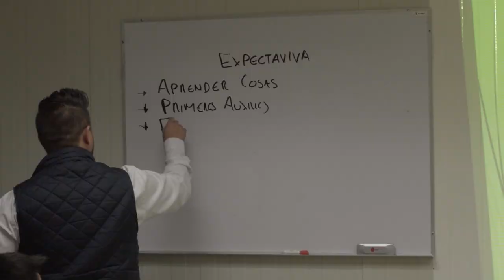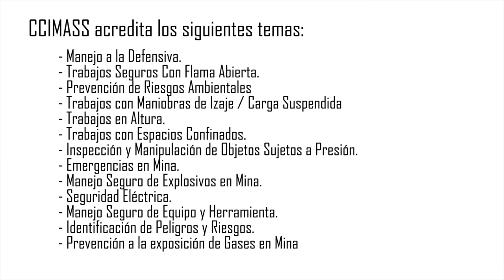CCIMASS - Trabajando por tu seguridad.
CCIMASS es una empresa de capacitación a empresas. En ámbitos de seguridad en minas, prevención de riesgos e incluso primeros auxilios.